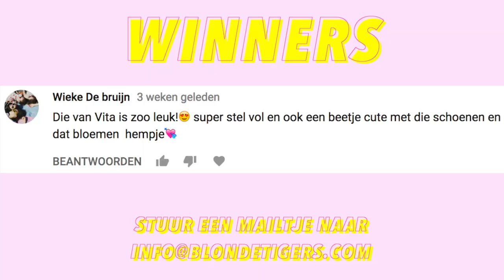OVERSIZED GRIJZE SWEATER | TIGER FASHION BATTLE #13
Afgelopen maand was het gelijkspel, maar het is tijd voor een nieuwe ronde dus nieuwe kansen! Wie o wie heeft deze battle gewonnen? Vita of Elise? Zet het hieronder in de comments en stem in de poll!

De winnaars van de Maybelline goodiebag met het BIG SHOT pakket zijn:

Wieke de Bruijn
Lucy Walvisch
Naomi de Graaf
Rosa Benschop

Wij zijn Elise Boers en Vita Boers, twee zusjes uit Amsterdam. We hebben van 2013 tot en met zomer 2016 in NYC gewoond, dus veel vlogs zijn opgenomen in NYC. Dit kanaal is een mix van fashion, beauty en lifestyle. Altijd MET EEN KNIPOOG!! Veel kijkplezier!

Vlog schema:

Dinsdag - vlog (ma, di, woe)
Woensdag - Tiger Talk
Donderdag - vlog (do, vr, za, zo)
Vrijdag - Tiger Fashion Battle